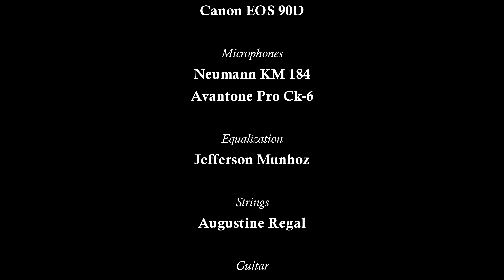Edson Lopes plays KRAMSKOI: Nocturne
Edson Lopes plays Nocturne by Alexander Ivanov Kramskoi

Edition:
Edson Lopes

Level:
Intermediary

Guitar:
Lineu Bravo, 2020 (Brazil)

Strings:
D'Addario Classical Strings